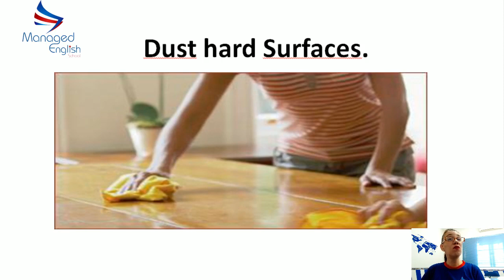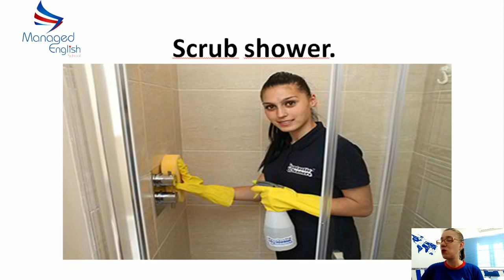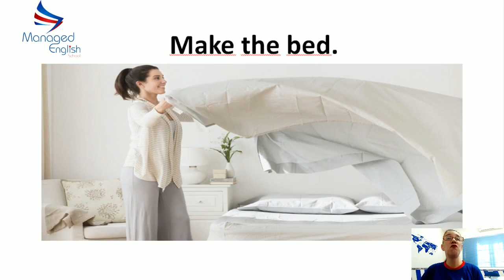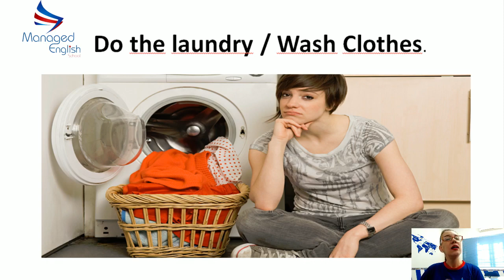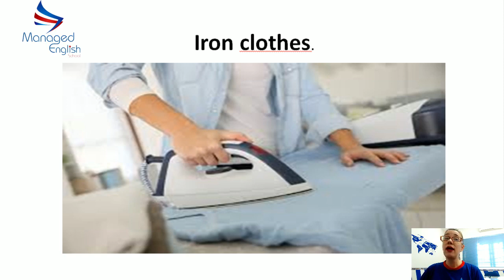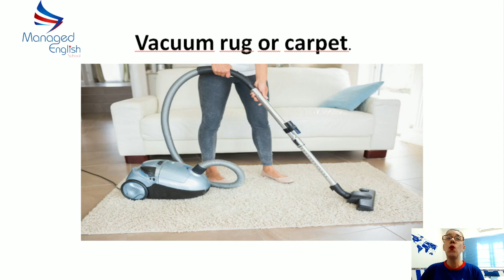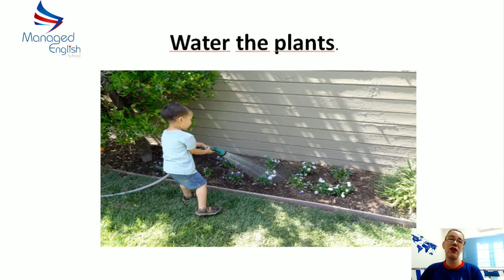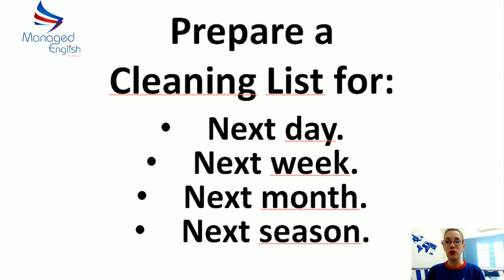House Chores -Tarefas Domésticas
Se fizer uma limpeza em casa, saberia dizer as atividades domésticas em inglês? Lavar, passar, cozinhar, limpar, esfregar, varrer, lavar, etc?
Assista os vídeos de Vania Below e Steve Below e entenda tudo de maneira bem simples.
Aumente suas chances de falar inglês fluente recebendo nosso E-Book /Áudio Book Grátis. É só inscrever-se
Managed English é a maneira mais fácil de fazer um curso, cursinho ou intensivão de inglês, cheio de dicas, no conforto da sua casa, e grátis!